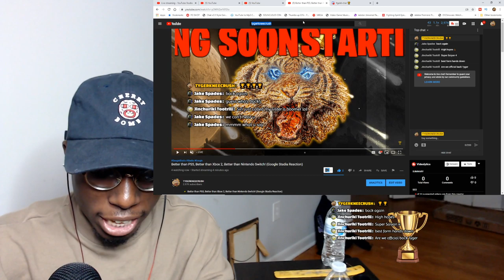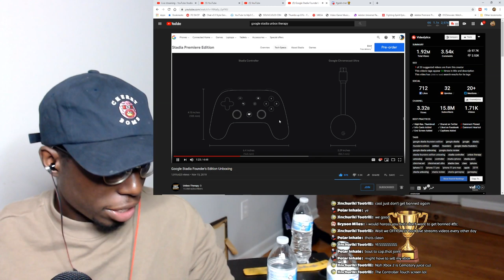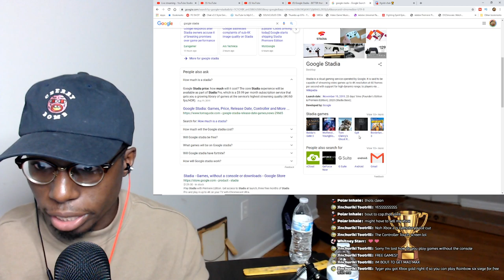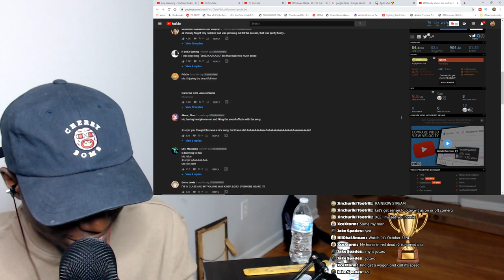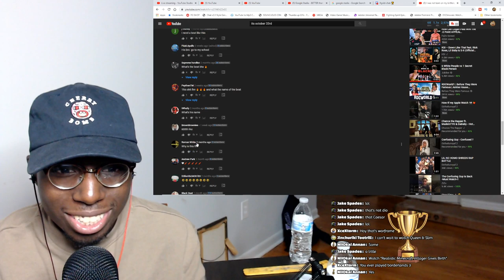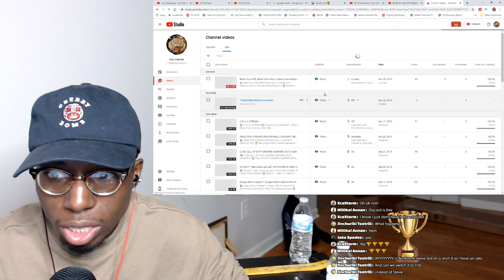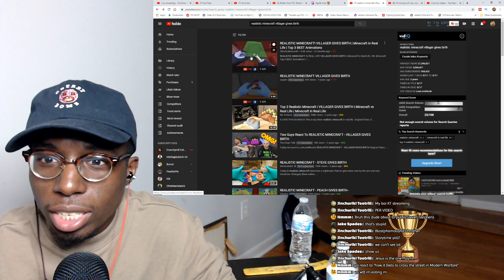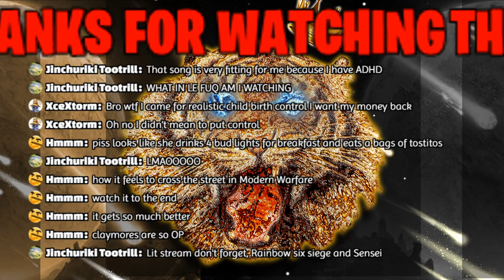Better than PS5, Better than Xbox 2, Better than Nintendo Switch! (Google Stadia Reaction)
🏆  WASSUP GOLDEN PEOPLE MY NAME IS TYGER AKA TYGERKNEECRUSH! Thanks for Checking out this Video! STAY GOLD